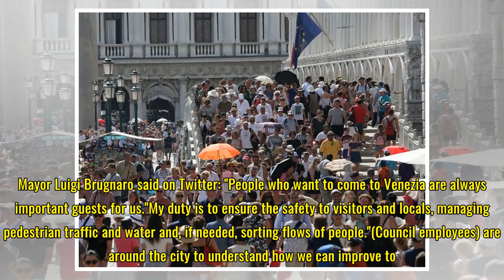Venice installs gates to limit tourist numbers